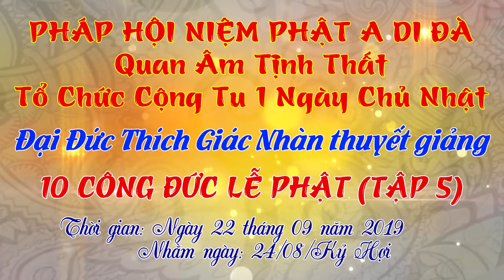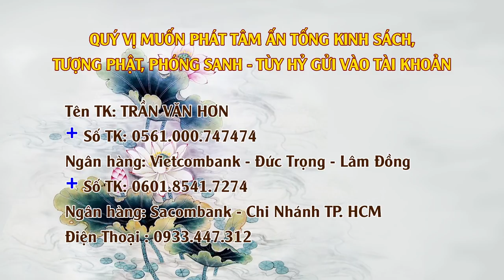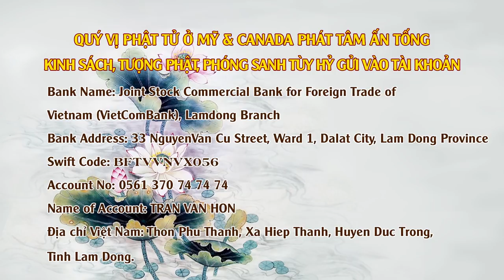Đại Đức Thích Giác Nhàn giảng 10 Công Đức Lạy Phật tập 5 ngày 22/09/2019